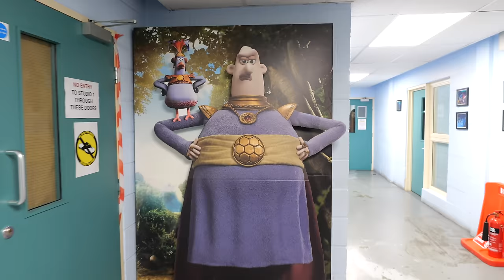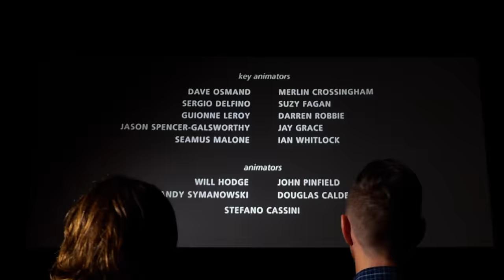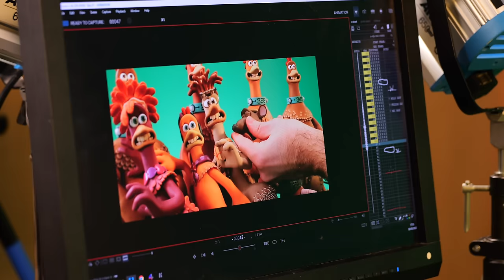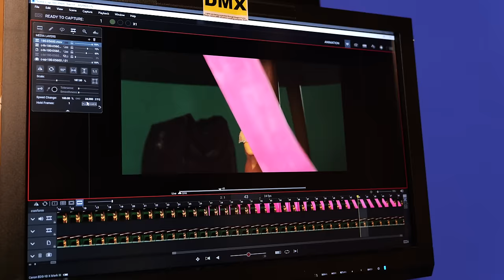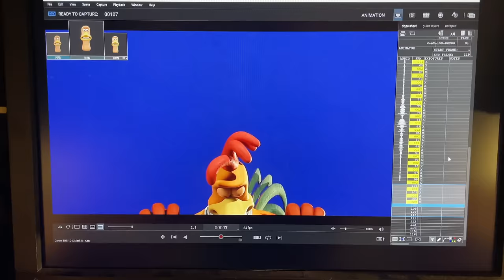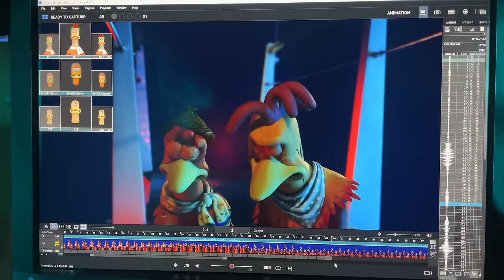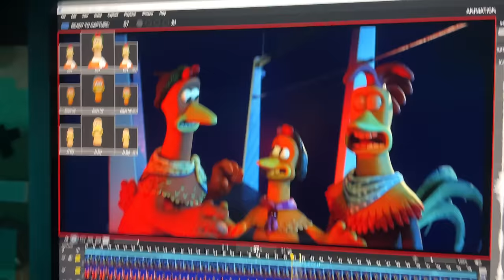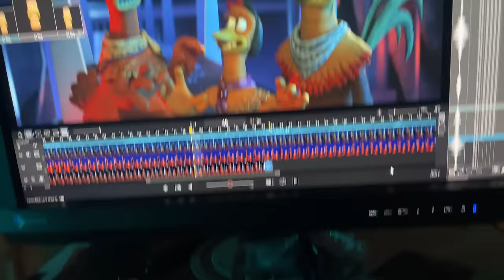Animating on Chicken Run - My Private Behind-the-Scenes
This is what it was like being an animator on Chicken Run: Dawn of the Nugget–my personal behind-the-scenes.
📱 Share your animations in the Andymation App!

About Me:
In addition to making flipbooks, I am a stop-motion animator and have worked on movies like ParaNorman, The Boxtrolls, Kubo and the Two Strings, Missing Link, and Chicken Run: Dawn of the Nugget. I fell in love with animation as a kid and have been doing it ever since.